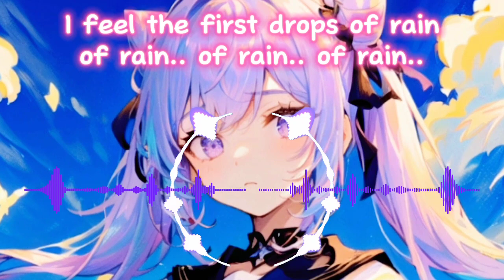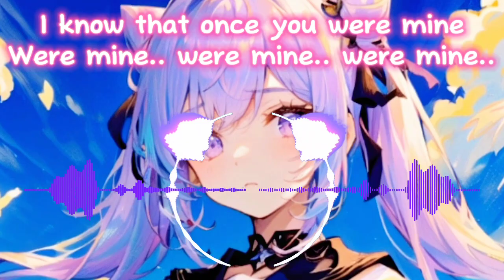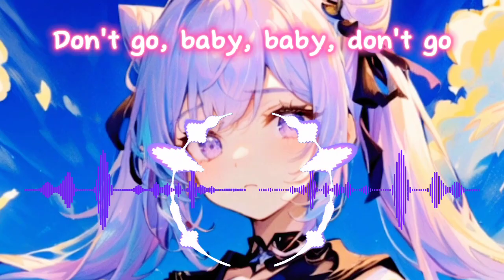Nightcore - Don't Go (lyrics)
Note: Use earphone 🎧 for better experience.

🎶Nightcore - Don't Go (lyrics) | DJ Layla (ft. Malina Tanase)